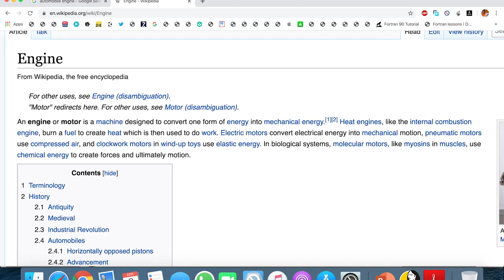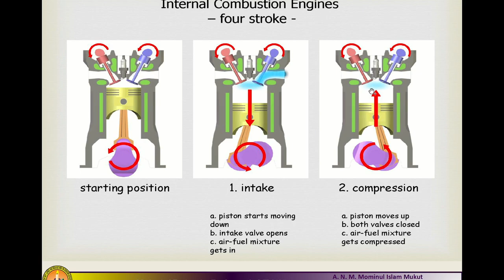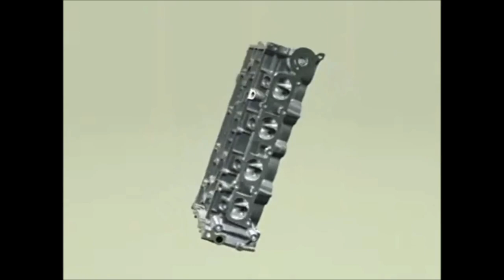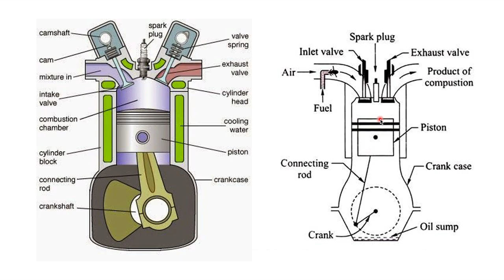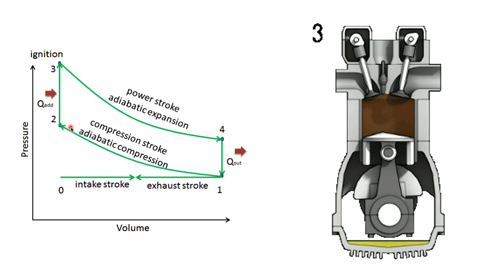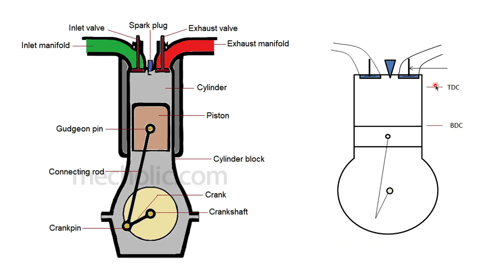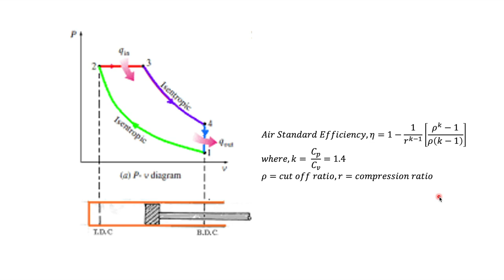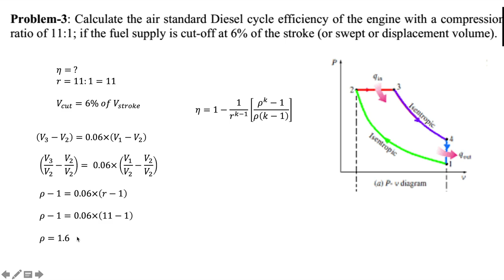IC Engine Lectures 1/2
Basic Concept of IC Engine, Classifications, Working Principles, Comparisons, Engine Performance, Problem Solving